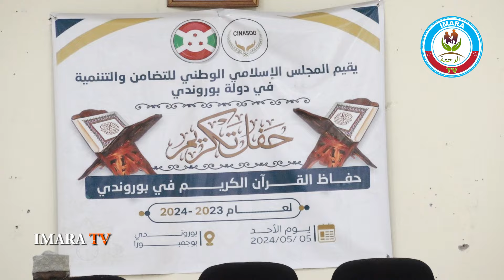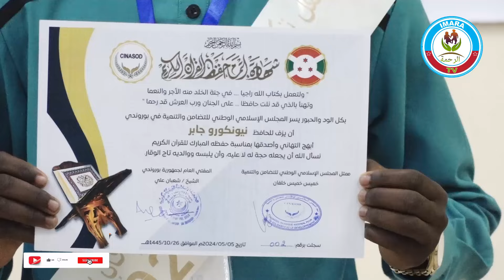Zawadi kwa watoto 33 walio weza ku ifadhi Qour'Ân nzima 👌